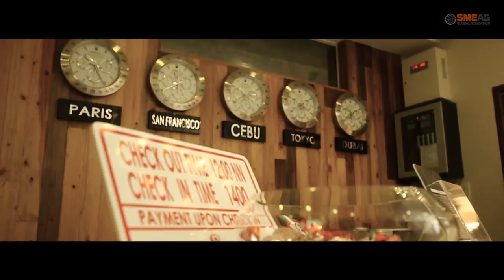[Англи хэл сурцгаая] Филиппин улсын Себу хотын Англи хэлний Академи : S-Hotel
Филиппин Нээлттэй SMEAG Гадаад хэл Филиппин хэл